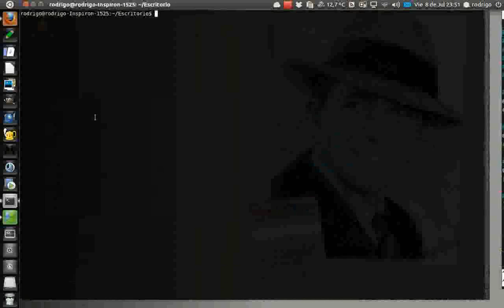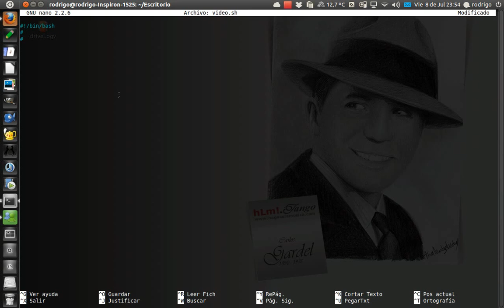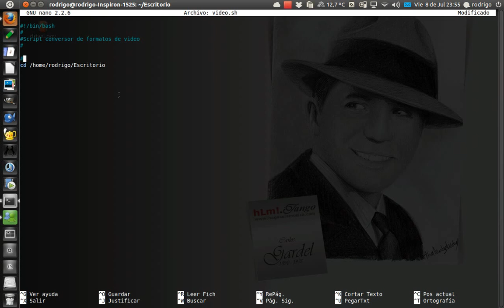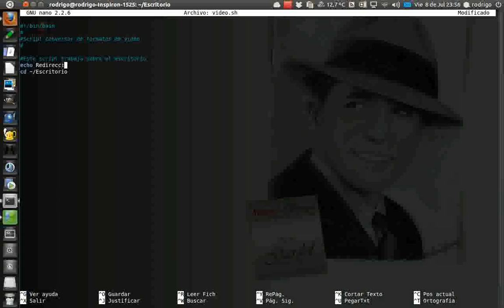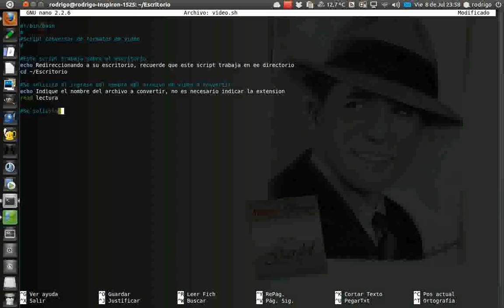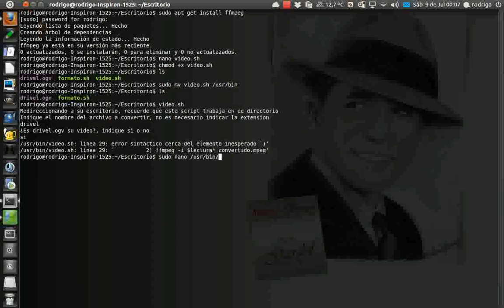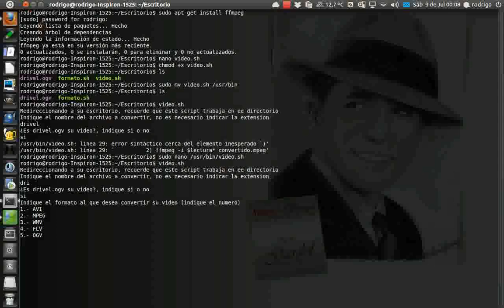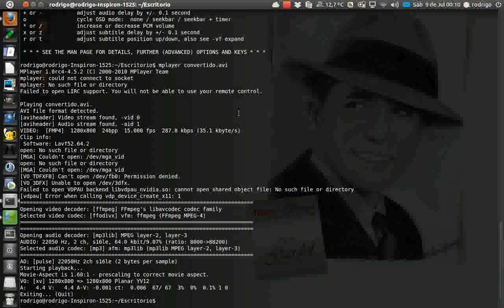Ejemplo script en bash mejor gestion uso ffmpeg Ubuntu 11.04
Se muestra un ejemplo de utilización de script en bash para dar una mejor gestión a la utilización de ffmpeg, esto puede ser una iniciativa para creación de script y aprendizaje de pseudocódigo o programación en si.